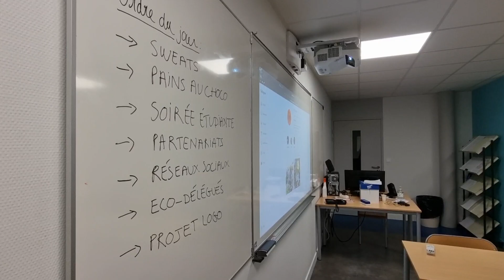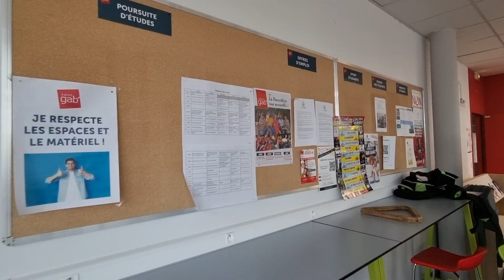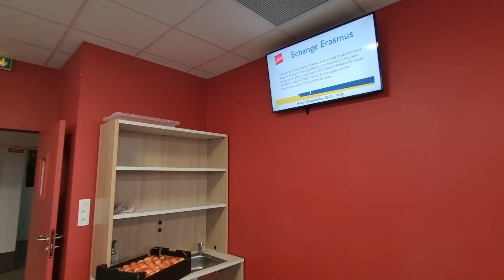La Vie étudiante à Saint Gab'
Quelques étudiants du BDE2A (Bureau des Etudiants, Apprentis, Adultes) nous parlent de la vie étudiante (projets, ambiance, cadre de vie) à Saint Gab'